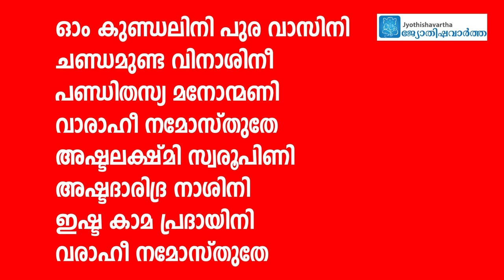അതിശക്തിയാർന്ന വരാഹി ദേവിയുടെ അനുഗ്രഹം ലഭിക്കാൻ, ഈ ഒറ്റവരി മന്ത്രം ജപിച്ചാൽ മതി!